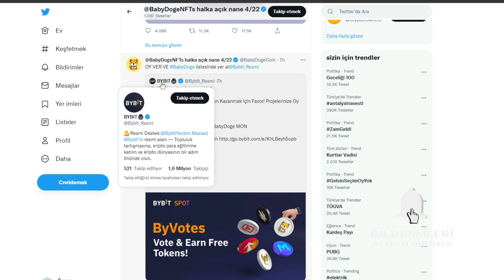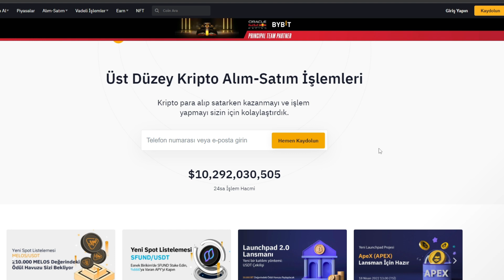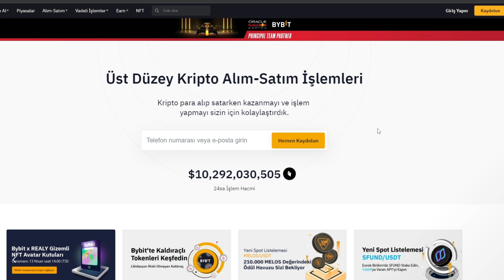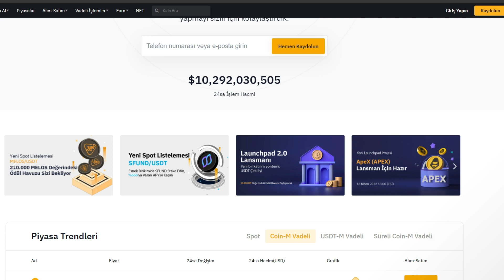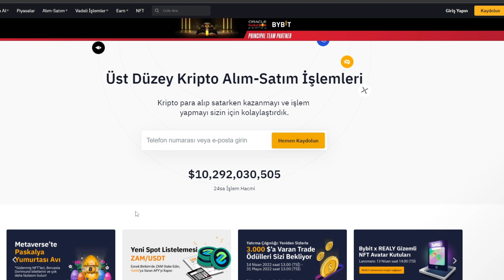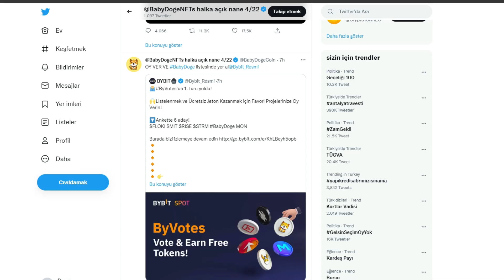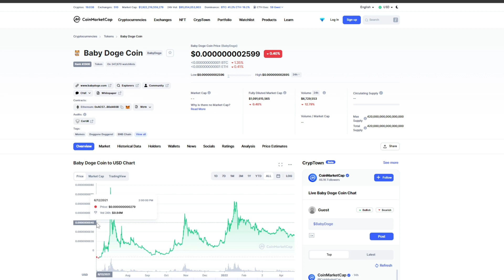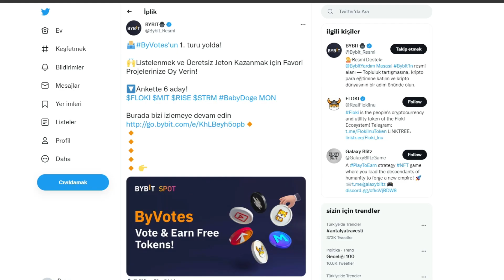Bybit Borsa Listeleme / Baby Doge Coin Geleceği / Baby Doge Coin Alınır mı ?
Baby Dogecoin analiz videomuz da Baby Doge Coin nasıl alınır öğrenebilirsiniz. Baby doge Elon Musk 'ın Tweetinden sonra bu kez de Binance Baby Doge coin için bir shiba inu paylaşımıyla pump yaptı. Baby doge son dakika tweetleri yağmaya devam ediyor. Baby doge coin Binance ne zaman çıkacak belli değil. Ayrıca Shiba coin yakım gibi baby doge coin yakım yapıyor. Baby dogeoin nasıl alınır açıklamada.

UYARI!!

🔵 BU VİDEODA ANLATILANLAR KENDİ FİKRİMDİR. YATIRIM TAVSİYESİ İÇERMEZ !! !!
BİR SONRAKİ VİDEODA GÖRÜŞMEK ÜZERE 😁